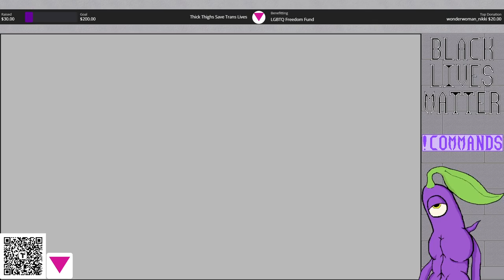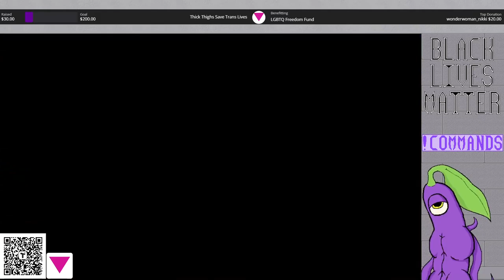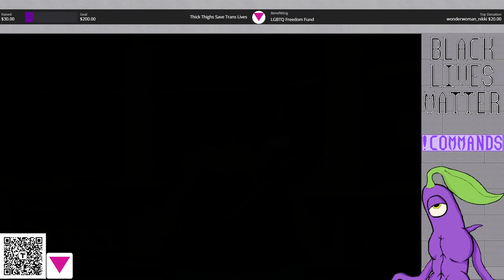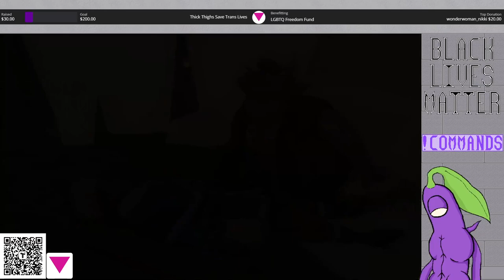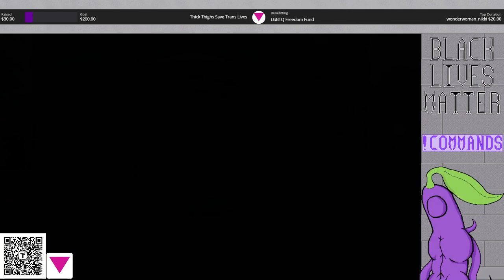Dragon Quest VIII: Stream 10